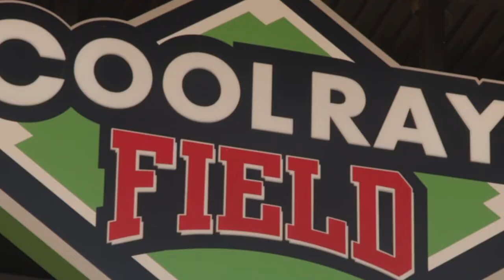Gwinnett County visits the Gwinnett Stripers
When fans said they wanted new menu items, the Stripers listened and did what they do best — give the fans what they want. Meet the behind-the-scenes team that makes it happen.